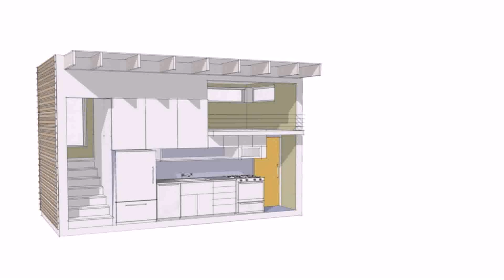Buy Car NY 5% DP